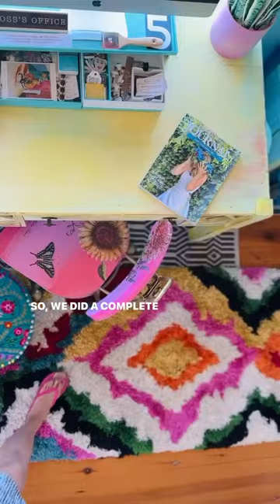Craft hoarder gets intervention makeover!! makeover diy ￼